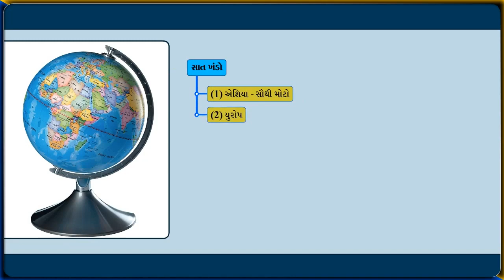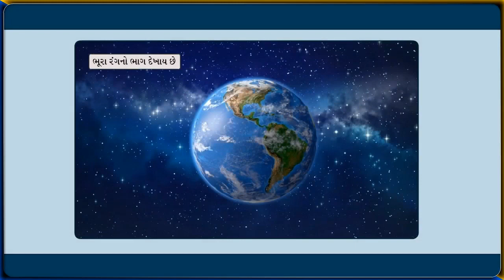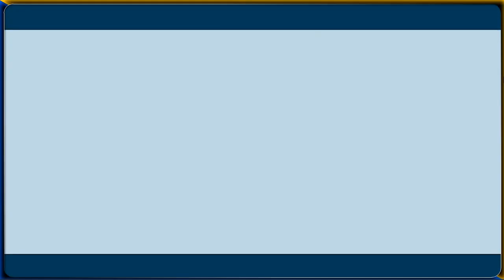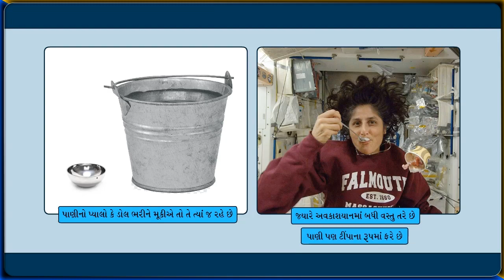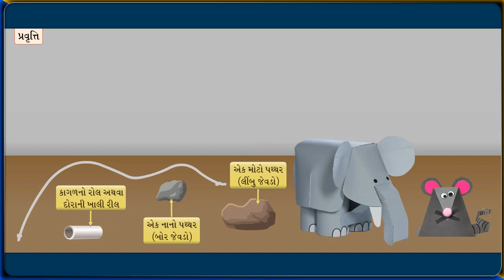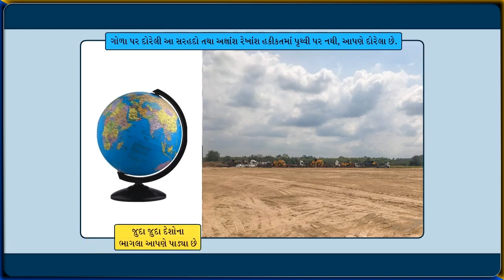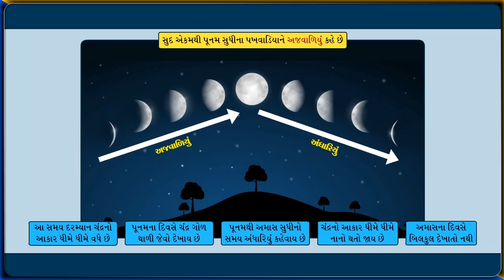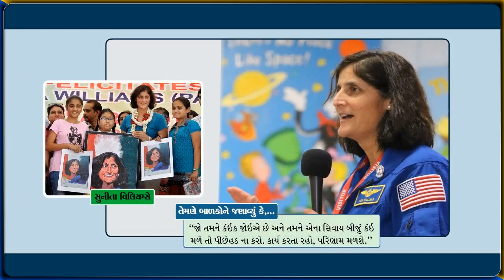STD 5 EVS Chap 11 Sunita avakashama 11 સુનીતા અવકાશમાં